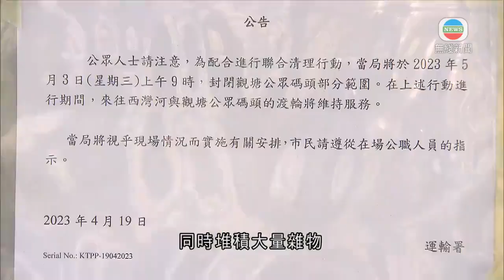香港新聞｜無綫新聞｜03/05/23 要聞｜執法人員清理觀塘碼頭露宿者僭建物 有關注無家者人士批缺妥善安置政策｜ TVB News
執法人員早上到觀塘碼頭，清理露宿者搭建的僭建物。

警方和食環署人員到場，早上九時許抵達海濱道觀塘碼頭準備清理行動。亦有社工到場協助。

觀塘碼頭中間位置搭建了十多間木屋，同時堆積大量雜物。運輸署早前張貼告示指，公眾人士不可將物品放置於碼頭內，今日會採取清理行動。

工作人員將雜物逐一搬走，亦有露宿者自行搬走物品，工作人員又清拆僭建物。

有關注無家者人士指，類似清理行動過往時有發生，批評政府無妥善安置政策。

無家者同行創辦人江浩文指︰「如果政府將東西清走到垃圾桶，譬如這些垃圾車，政府會放在一些倉內等他們認領，無人認領就會扔去垃圾房，抑或直接車入垃圾房，自己再去檢回，但垃圾房都不是附近的垃圾房，是扔到很遠的垃圾房，甚至車到堆填區，太多東西。」

碼頭有渡輪前往西灣河，運輸署指進行清理行動期間，渡輪會維持服務。